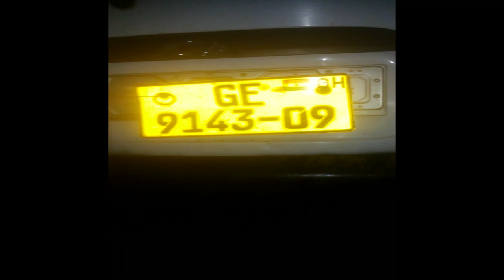BREAKING: AAOW S@D ANOTHER ACC!D3NT HAPPEND IN KUMASI DEDUAKO MANPONG HEMAA ROAD